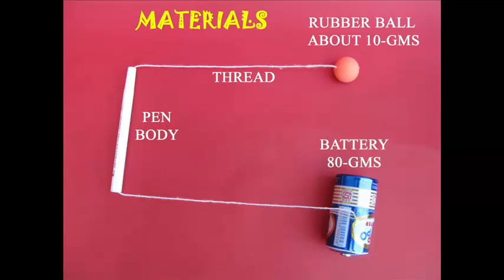CENTRIFUGAL PUMP | Urdu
This is a lovely experiment to demonstrate centrifugal force. You need an empty pen tube with thread inside it. There is a heavy battery at the lower end and a light rubber ball on the top end. The battery is almost 10 times heavier than the ball. But as you spin the pen body the ball surprisingly lifts up the much heavier battery. This is possible because of the force of rotation.
You can make a wonderful pump based on the same principle. You will need a 1-meter rubber tube and a bottle full of water. Dip one end of the tube deep in the bottle. Suck out water from the other end. Water will start flowing because of siphon. Now you hold the free end and spin it all around. Water will be lifted up by this centrifugal pump and will disperse all around like a sprinkler. Slowly the level of water in the bottle will go down and soon you’ll be able to drain out the whole bottle.
You can see children get wet in this artificial rain. This is a great outdoor experiment for a very hot day.